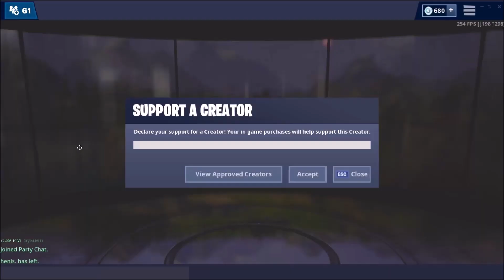Killing CanDook Live In Fortnite Arena (Career Ended)